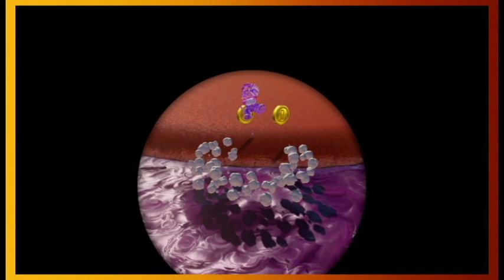Brother Reunion! - Mario Odyssey P.4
and they were siblings